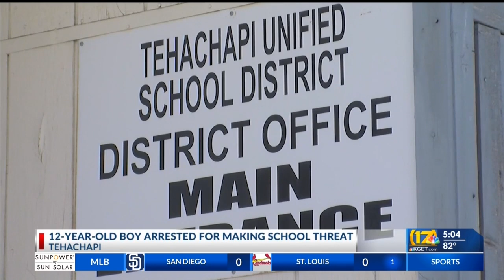12-year-old Tehachapi boy arrested for making school shooting threats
12-year-old Tehachapi boy arrested for making school shooting threats